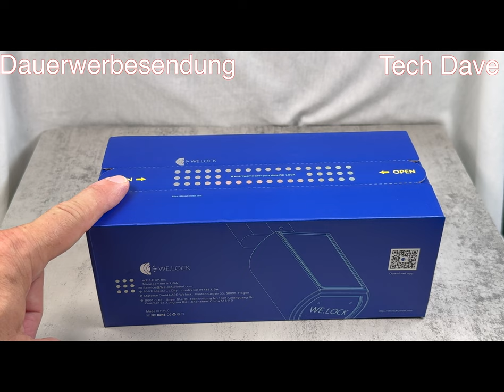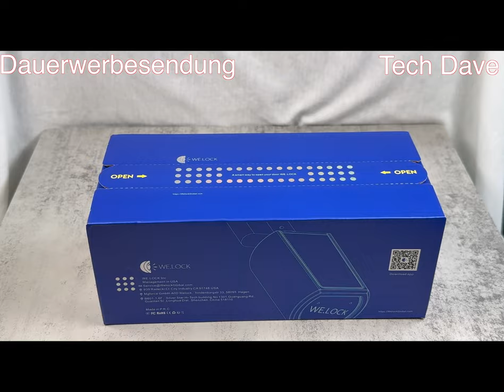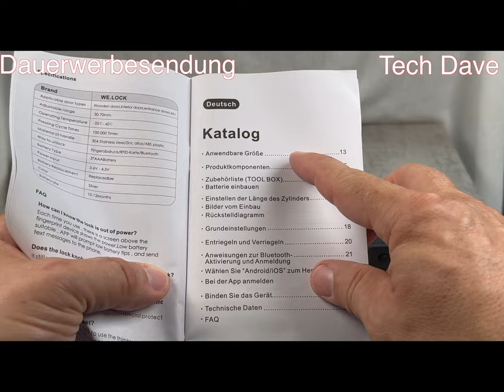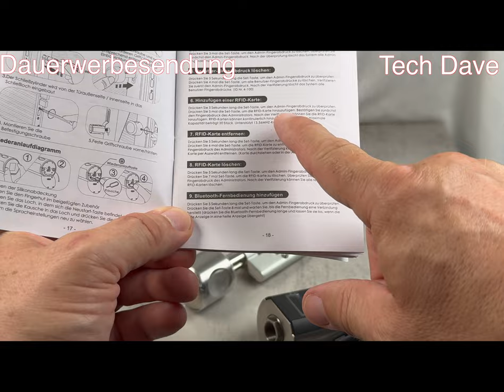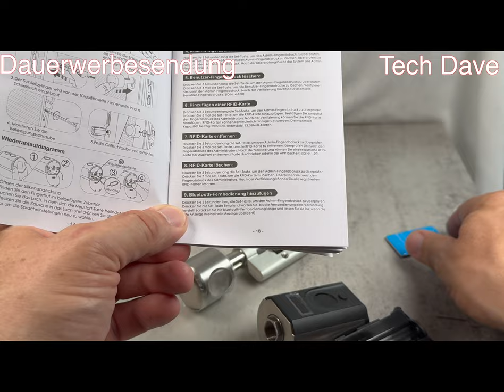Mache deine Haustür smart mit WELOCK Touch 61#germany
Produkte:
Teil 1 Produktvorstellung
WELOCK Touch61 Fingerabdruck Elektronisches Türschloss Haustür Schloss Schließzylnder,Biometrischer Fingerabdruck und RFID-Karte Bluetooth Arbeiten APP IP65.
Auf 3 Arten könnt Ihr eure Haustür öffnen. Sehr hochwertig verarbeitet.
Teil 2 Einrichten und Einbau.

WELOCK Touch 61, bei Amazon

DANKE!

Gefilmt mit Apple iPhone 15 Pro Max und  Apple iPad Pro 11" M4, Apple iPad Pro 12.9, geschnitten mit Final Cut Pro X auf einem iMac 27" und MacBook Pro 16" M3Pro,  Apple AirPods Pro2,  DJI MIC 2, Insta360 X4, Insta360 Ace Pro, Insta360 GO3S